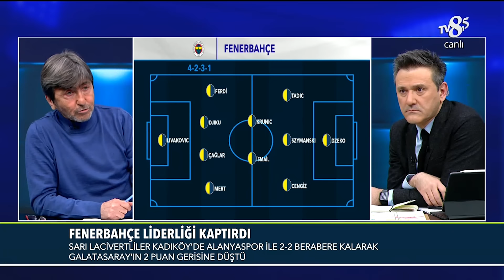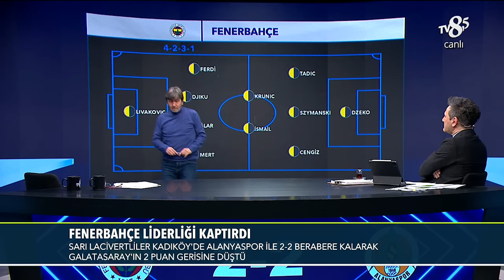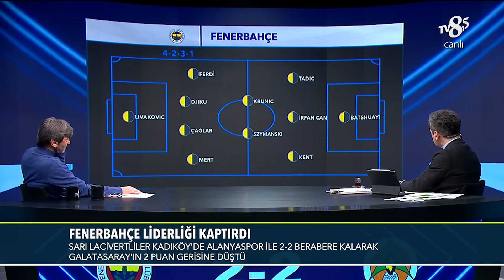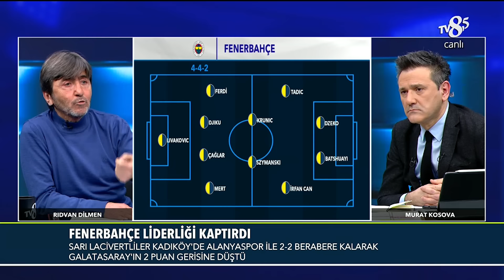Rıdvan Dilmen'den Fred Eleştirisi | %100 Futbol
Rıdvan Dilmen, Fenerbahçe'nin evinde Alanyaspor ile 2-2 berabere kaldığı maç sonrasında Fred konusunda önemli açıklamalarda bulundu. "Fred yokken maç kazanamayacak mısın?"